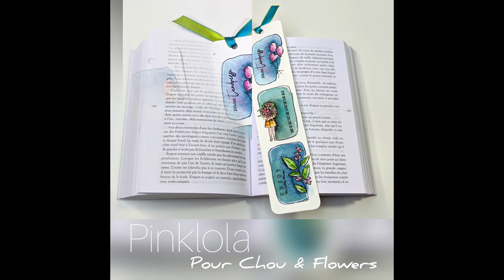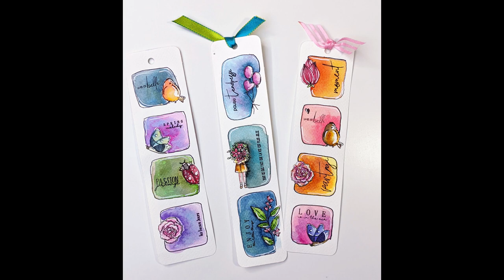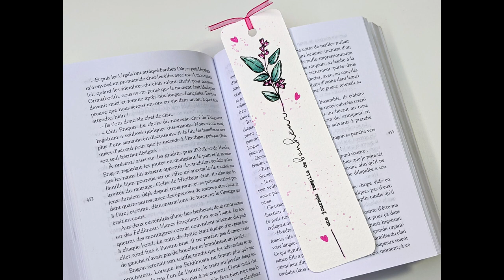Marques pages à l'aquarelle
Je vous propose une vidéo pour réaliser des marques page à l'aquarelle.
L'idée est de partir de tampons Chou & Flowers et de réaliser plusieurs variantes de marques page.
Pour cela je suis parti de papier aquarelle d'environ 20 x 5 cm pour les grands marques pages et 18 x 4 cm pour les autres plus épurés.

Vous pouvez me suivre aussi sur :
Mon Instagram :